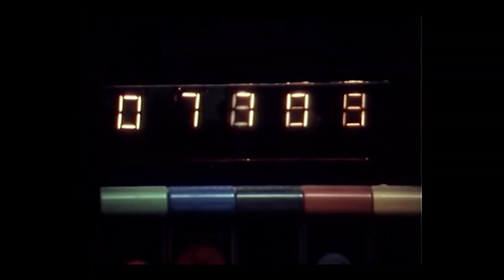Ark II Episode 7 The Cryogenic Man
Two cryogenically frozen men are revived, but when they start anew their business, they soon realize problems from the past follow them into the future!